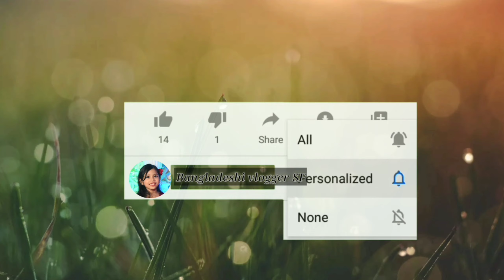আজকে কোথায় গেলাম?Bangladeshi vlogger SF.Vlog#24